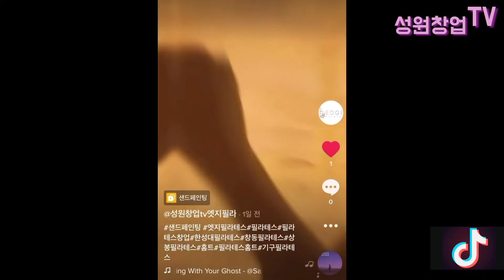엣지필라테스 영상 4개 TikTok Pilates